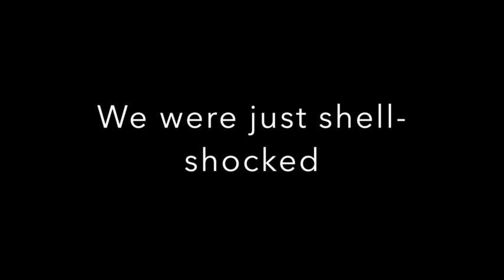RWBY Volume 4 Chapter 10 Kuroyuri REACTION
RENORA!!! This episode was a feels fest, and yet hurt so much that we didn't have much to say. Hope y'all enjoy anyway. It's all downhill from here.